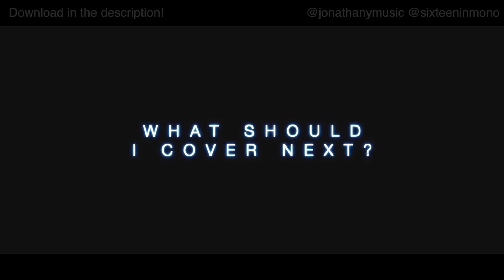IRIS - Goo Goo Dolls (Rock cover by Jonathan Young)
Jonathan Young's rock/metal cover of Iris by Goo Goo Dolls